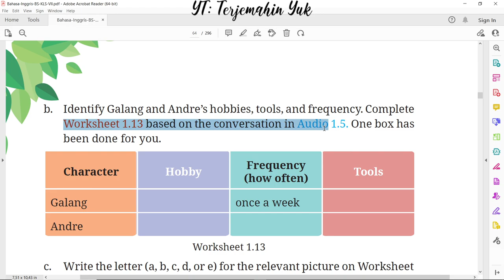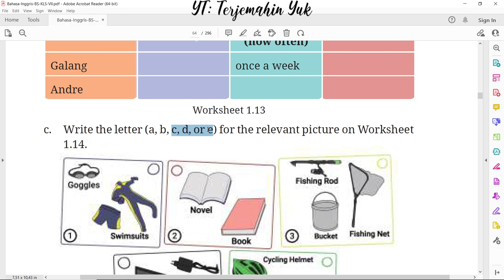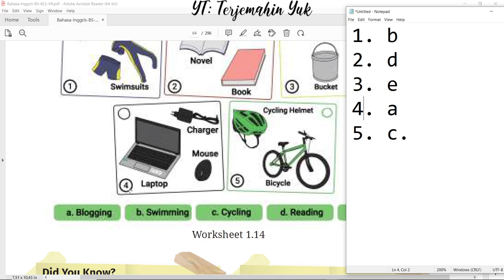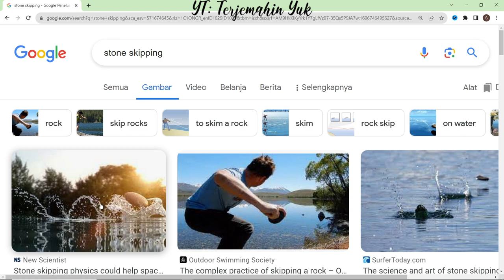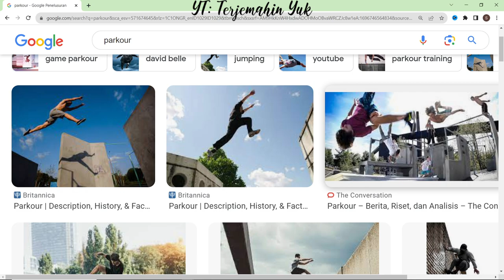Hal. 32 kelas 7 Terjemahan Buku Bahasa Inggris SMP MTS Kurikulum Merdeka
Mengerjakan tugas latihan Worksheet 1.13 dan 1.14 dan pengayaan pengetahuan tentang Stone Skipping dan Parkour.
terjemahin yuk
terjemahinyuk
terjemahkan yuk
Kelas VII
English for Nusantara
kunci jawaban
pelajaran
halaman